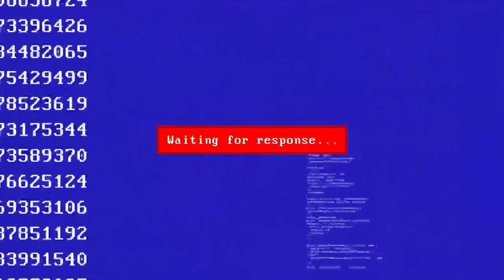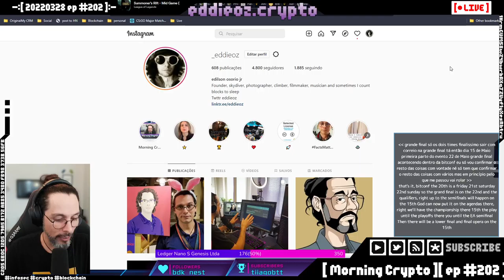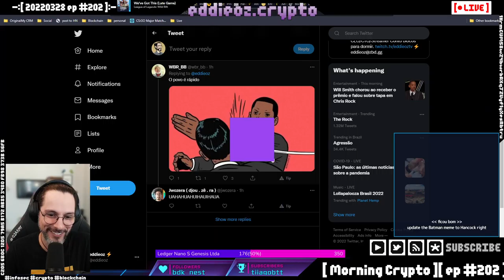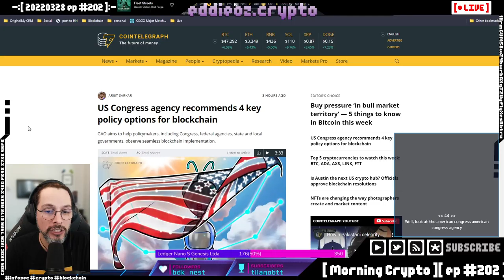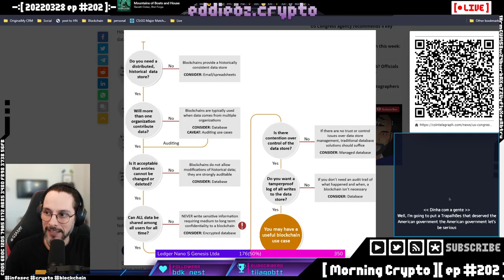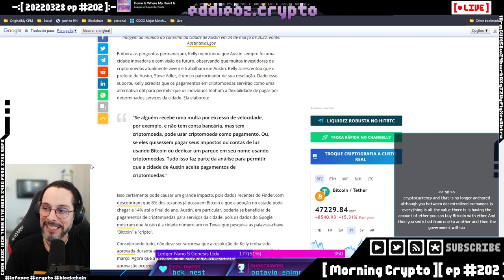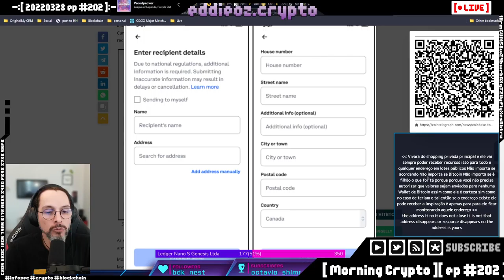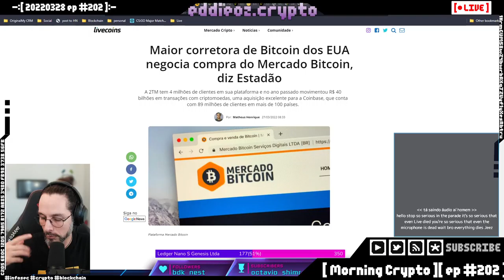[ Morning Crypto ][ ep #202.1 ]: Governos, Coinbase, rugpulls, scams, privacy coins, hal finney e Te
[ CONTEUDO ]

*   Governos, Coinbase,

*   Rugpulls, scams